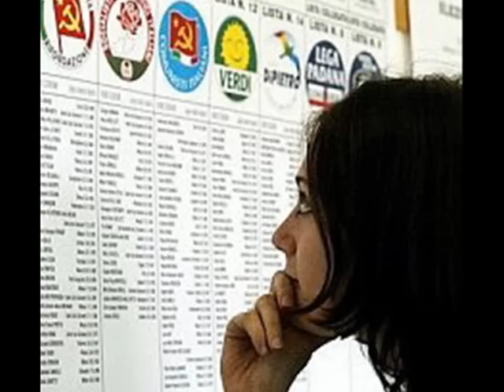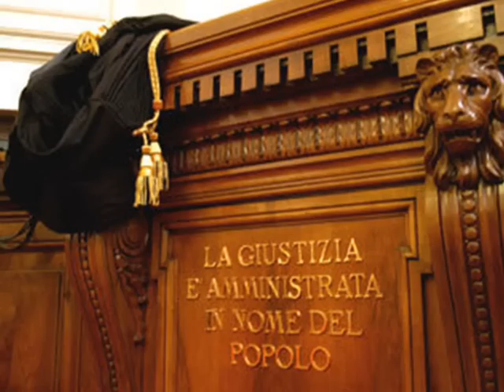Pierangelo Bertoli - Canzoncina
Un inno alla libertà